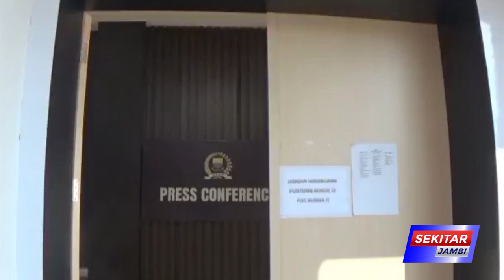DPRD JAMBI GELAR UJI KELAYAKAN DAN KEPATUTAN CALON KIP 2022 2026